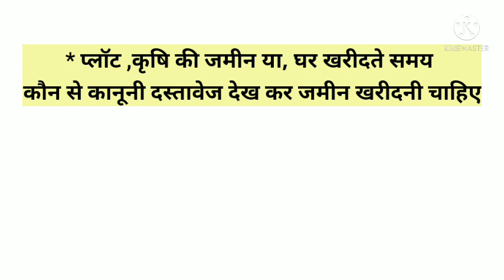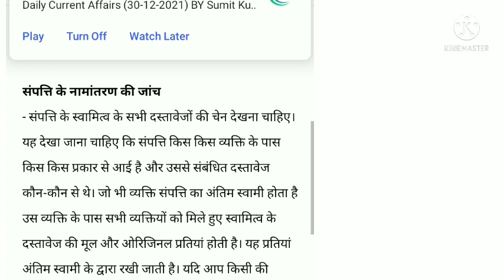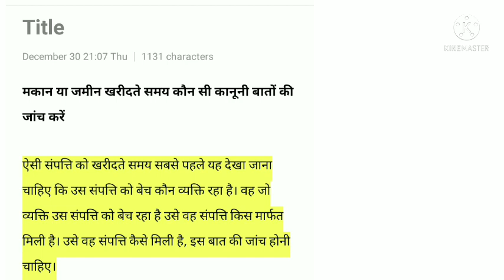मकान ,जमीन ,प्लॉट खरीदने पर कौन से दस्तावेजो की जांच करनी चाहिए?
संपर्क के लिए callme4 एप से बात कर सकते हैं callme4 एप्प कैसे यूज़ करते हैं वीडियो लिंक